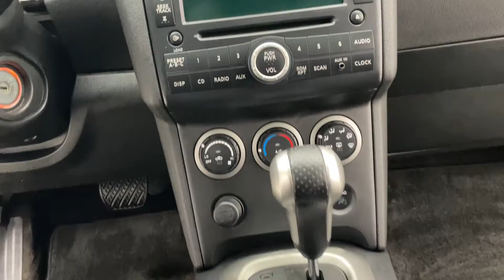2009 Nissan Rogue SL AWD | fast.ridetime.ca